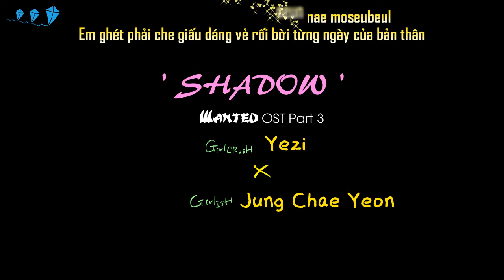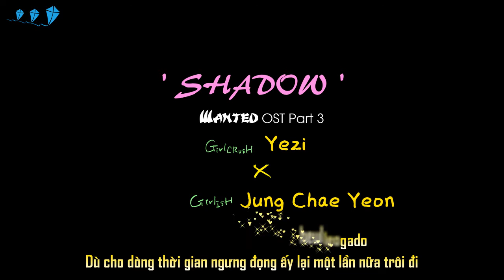Shadow – ChaeYeon (DIA), Yezi (FIESTAR) [Wanted OST Part.3]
Engsub and Vietsub now available ^_^